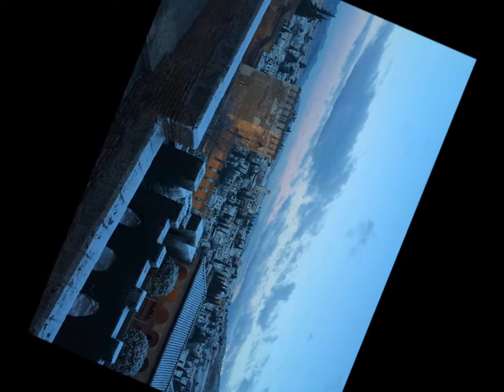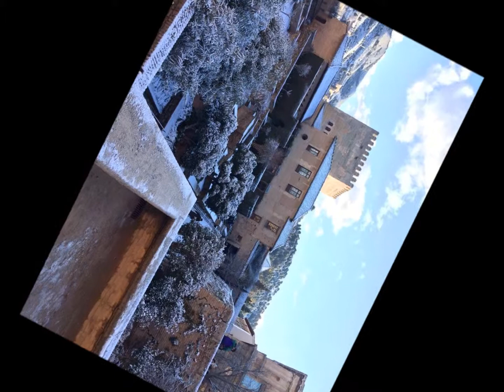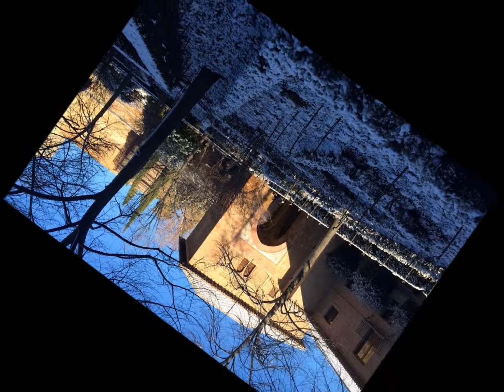FEDERICO GARCIA LORCA CANCIÓN OTOÑAL RIODELUNA521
Canción otoñal es como tantos poemas de Lorca un espacio personal lleno de vida, de emociones y pensamientos donde el poeta utiliza continuas interrogaciones que nos abren la puerta a una reflexión sobre el sentido de la existencia.